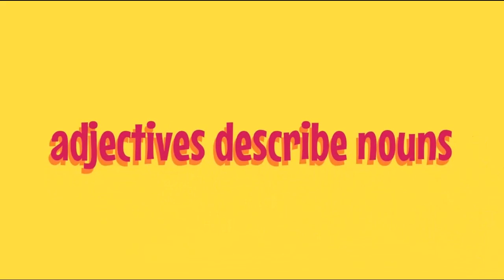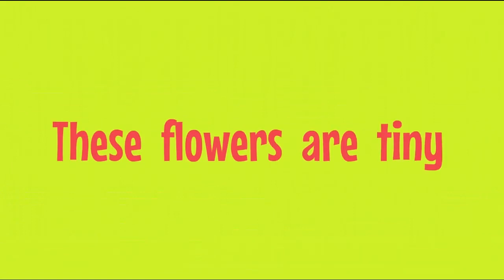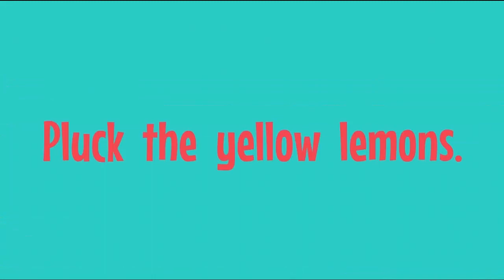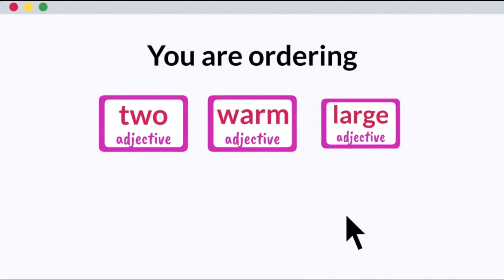Adjective | Adjectives in English Grammar | Concept/Words/my pre school egs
In this video, we will learn about adjectives. The fear is over now and we will understand this interesting topic in a way which you will never forget. First, we will understand the concept and then will start to practice it together.preschool egs kindergarten kindergartenactivities my pre school egs